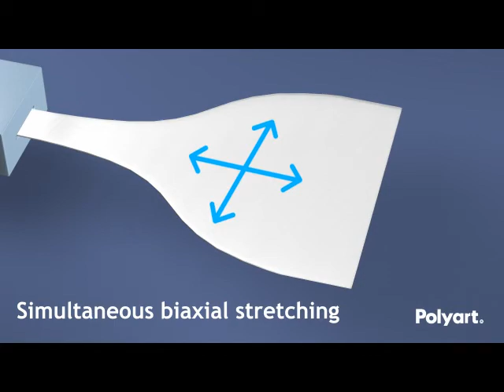Animation 3D ARJOWIGGINS (extrait de film)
Film de présentation du papier synthétique Polyart